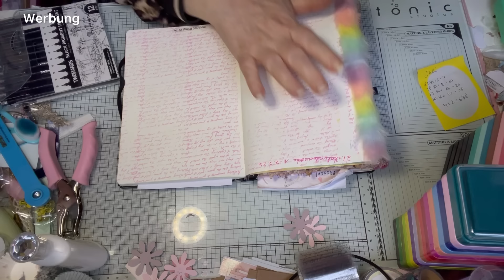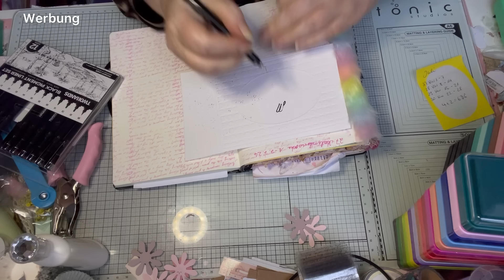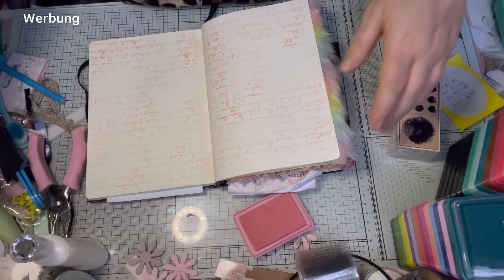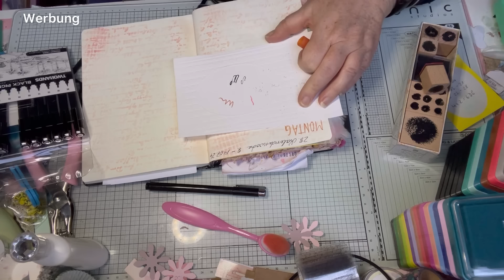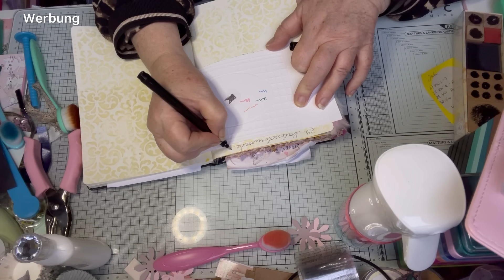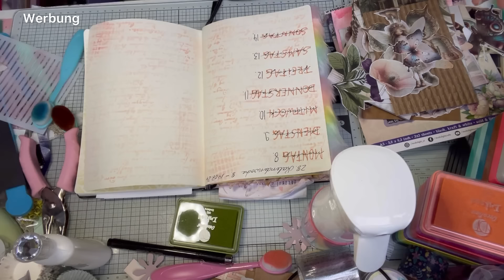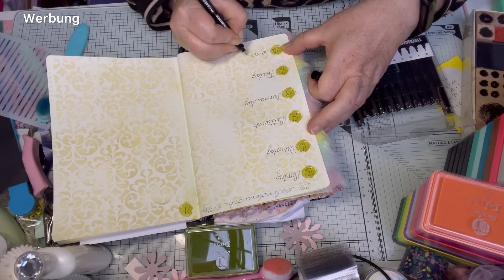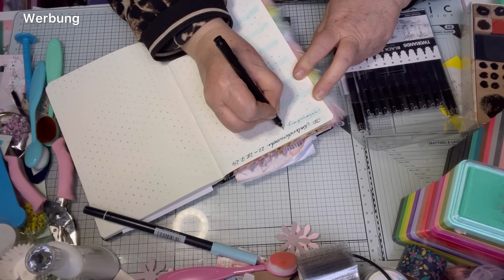Bullet Journal 💕 perfekt unperfekt 🤩 Juli Seiten gestalten 💕 Fineliner getestet 👍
Dauerwerbesendung

Aloha,,
heute nehme ich Euch mit bei der Gestaltung der Juliseiten im Bullet Journal. Dabei nutze ich Stempel, Stencils, Tombows und ich teste die Finelliner von Twohands.
Die im Video gezeigten Stifte wurden mir kostenlos zur Verfügung gestellt.
Beziehen könnt Ihr die tollen Bücher über Amazon.

poortoast designs

Die folgenden Links sind:

Wenn Ihr über die gekennzeichneten Links ein Produkt erwerbt, erhalte ich eine Provision! Dies hat jedoch keine Auswirkung auf meine Beurteilung des Produkts und setzt nicht voraus, dass ich das Produkt gratis zur Verfügung gestellt bekommen habe. Für euch wird es dadurch nicht teurer. Man sollte jedoch immer Preise vergleichen.

Pink Pastell

Alle Ephemera Bücher von Kate Curry:

Alle Ephemera Bücher von Poortoast:

'Oma und Opa

Tee Ephemera

Ephemera Book Art Studio/Bastelsachen

Art Studio

Näh Ephemera

Süße Ephemera ( Fuchs)

Hippie Zoo

Vintage fish

Frühling Ephemera

Oster Ephemera

Alle Produkte:

Tolle Goldfarbe für Sprenkel

Mein Bullet Journal mit extra dicken Seiten

Reliefpaste zum Schablonieren

Meine Glasunterlage

Karin Brushmarker pro

Sprechender Eierkocher

Geilstes Knoblauchgewürz ever

Kleine Fingerschwämmchen

Mini Schere

Vielen Dank!

Viel Spaß!

Eure Hedwig

Meine Postanschrift:
Hedwig Gedönsrat
Postfach 1135
52532 Gangelt

Bitte keine Schokolade schicken! Danke

Meine Amazonliste. ( vll mal Interessant für den ein oder anderen)